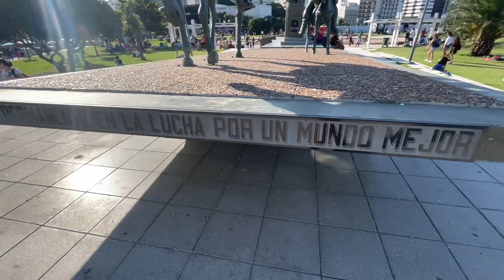Alexis Shtorm - Storm { dream trance, techno }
this track is one of the first of my music, created en 2000
video footage - my vacations in Argentina 2023, Mar del Plata

Hello my friends! My name is Alexis Shtorm, my hobby is producing electronic music since 2000 year.  On this channel you can find exclusively my music in a various styles. In the last times I like to produce more calm music for relaxing and meditation. Hope you will have a big pleasure to hear my music!
sincerely yours, Alexis Shtorm

I also have other channels on this platform
Travel channel: